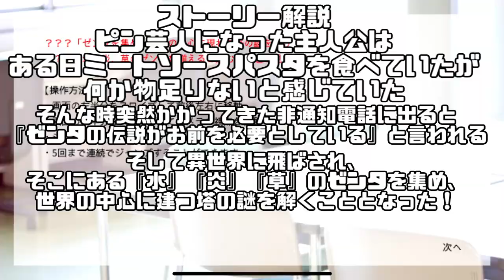【パクリゲーハンター】ゼルダの伝説！のパクリアプリゲーム！？見た目とは裏腹な内容にたじたじ！！！！ゼンタの伝説【だいたか実況】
面白いから無罪！！！！